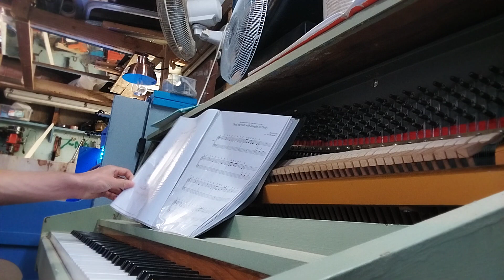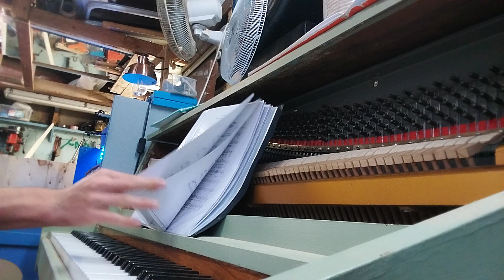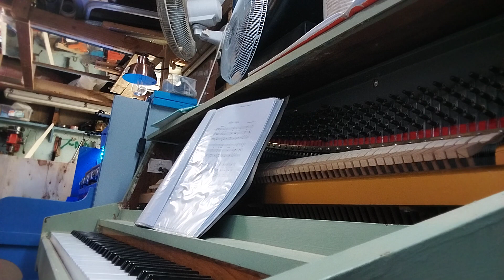day 3 of 34 days of practicing Christmas songs on the piano